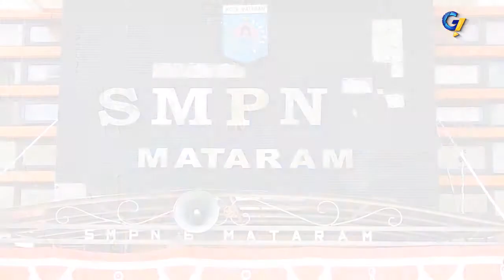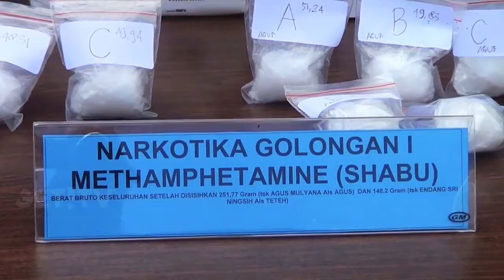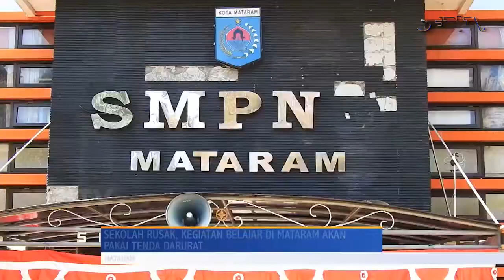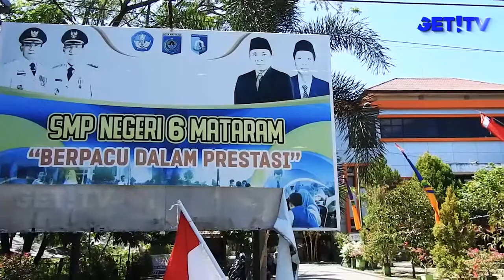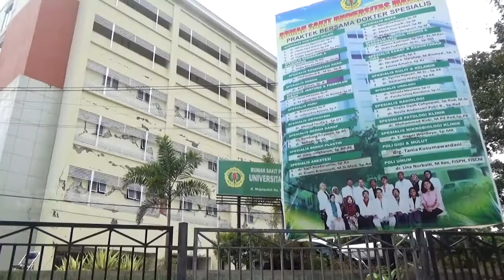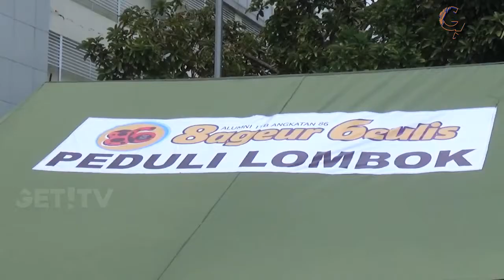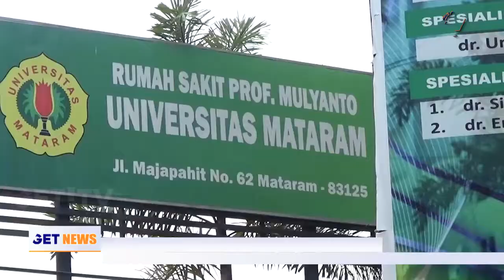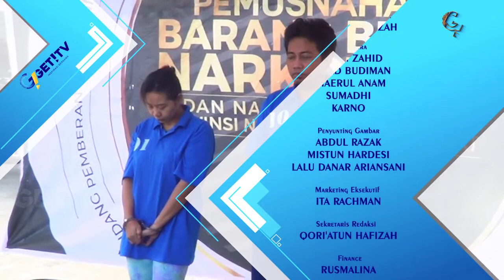GET! NEWS | 16 AGUSTUS 2018 | GET! TV